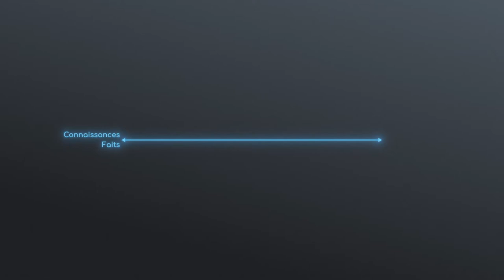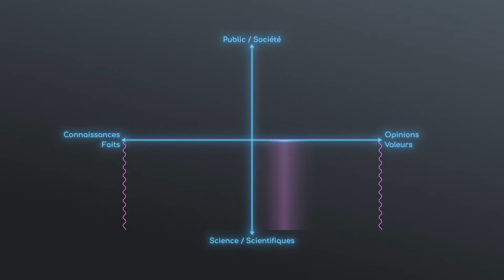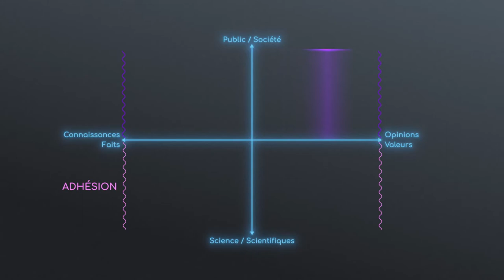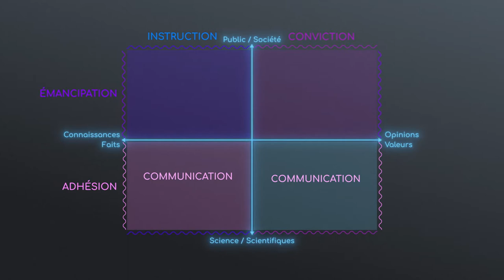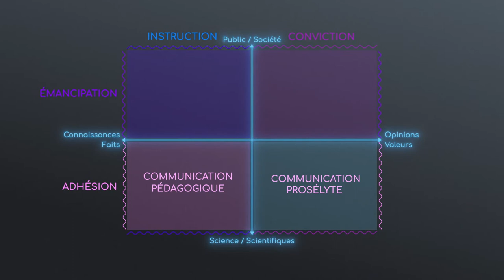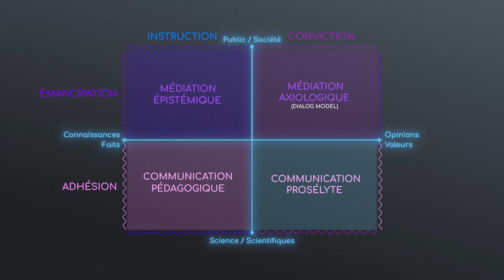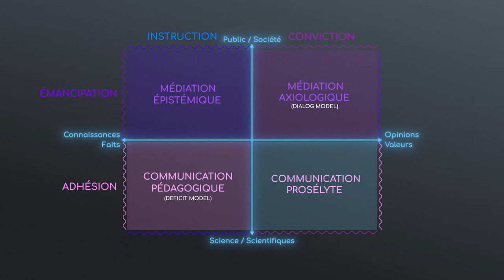Un modèle pour comprendre la médiation scientifique - Version longue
En tant qu'activité au service des transformations et des besoins de la société, la médiation scientifique regroupe un ensemble de pratiques au périmètre incertain et en perpetuelle évolution. Comment, dans ces conditions, la définir sans l'enfermer ?

C'est la quadrature du cercle que tente de résoudre le modèle que je vous propose dans cette vidéo. Où l'on s'apercevra que toute pratique de communication publique de la science ne mérite pas automatiquement le qualificatif de médiation scientifique et qu'il existe deux formes de médiation bien distinctes : la médiation épistémique et la médiation axiologique.